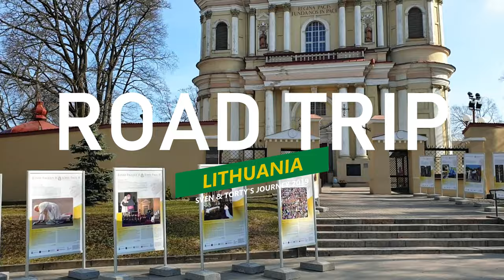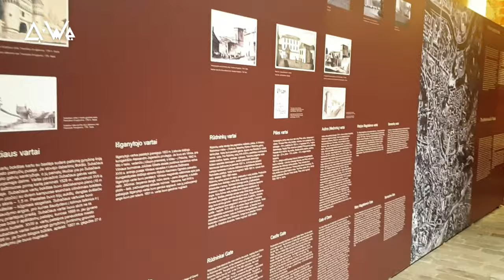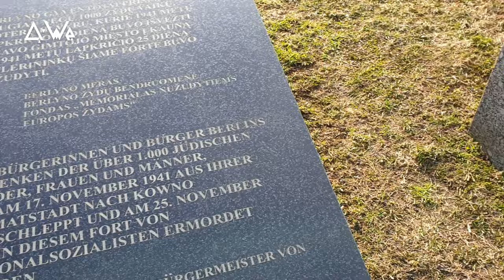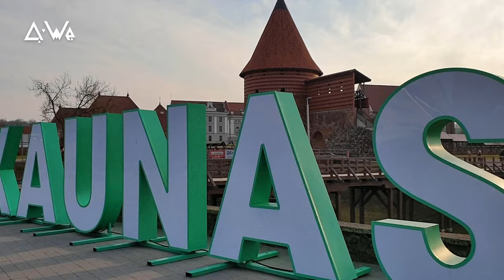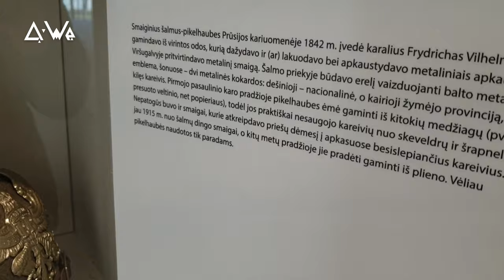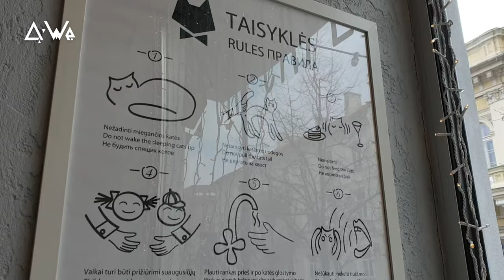Q-We Vlog • Road Trip Lithuania - Day 04-05 Vilnius, Kaunas: Exploring Between Two Cities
Welcome back to Q-We channel and this is the last episode of our road trip in Lithuania back in 2019.
In this episode, we continue to explore more in Vilnius, from different churches, to interesting places in the city.
We also did a short visit to Kaunas, the second largest city in Lithuania.
It was so great to go around Ninth Fort and explore the old town in Kaunas.

00:00 • Beautiful Churches in the City
02:18 • From Užupis to Gate of Dawn
04:54 • Past & Present in the Ninth Fort
06:52 • Dusk of Kaunas
10:11 • Late Night Dinner
12:00 • More of Vilnius, Meow!